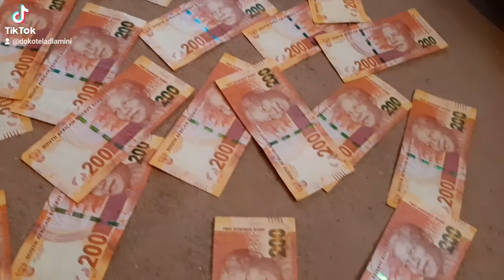Sewuyithathaphy into yemali umthandazi 2022 ngats uzakabi u Dokotela wethu